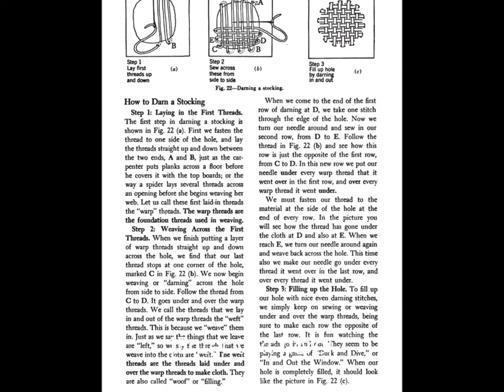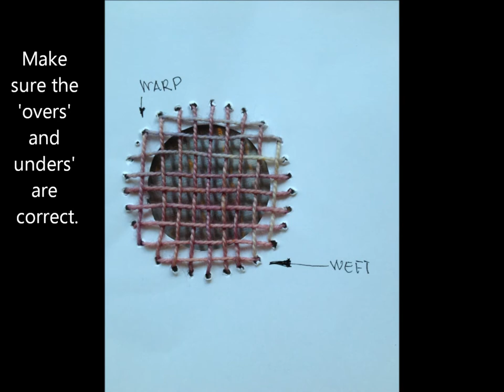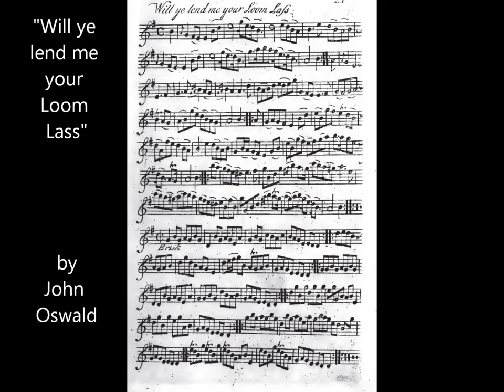Life in the 1880s - Let's Sew - DARNING and WEAVING fabric